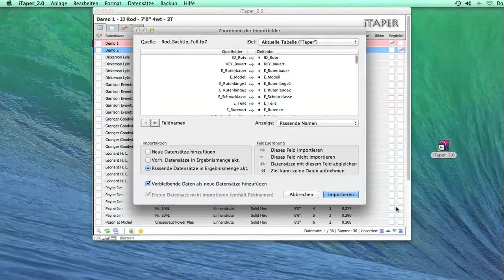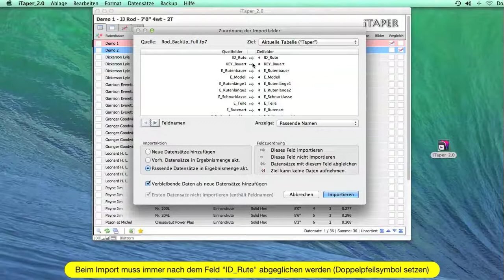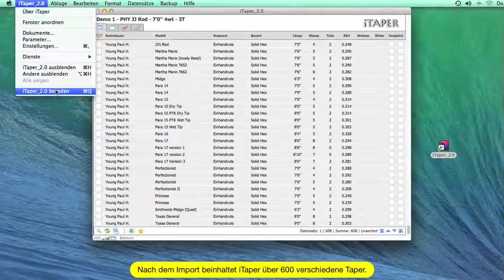3. iTaper - 600 Taper importieren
Diese Tutorial zeigt den Import einer Backupdatei, welcher die Anzahl verfügbarer Taper im Programm auf über 600 erhöht.